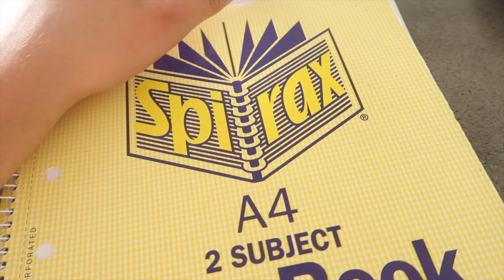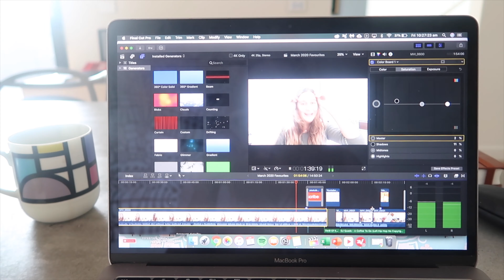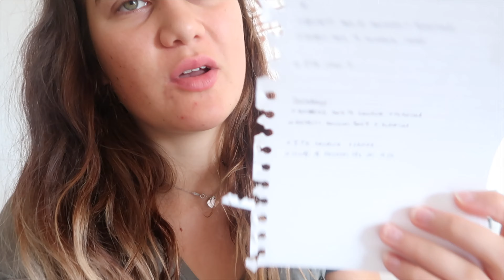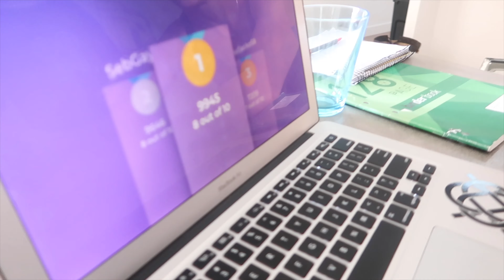DAY IN THE LIFE//Quarantine Edition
Hey Guys,

Quarantine has been really interesting and I wanted to share what I have been doing or what my fam has been doing hahaha over this time period. Sending my prayers and hopes to all those struggling at the moment with this pandemic and created this video to brighten one's day and escape from reality for a bit.

Thanks
Millie xx